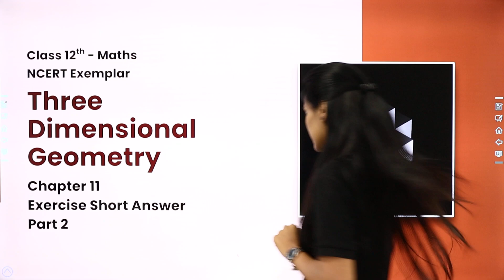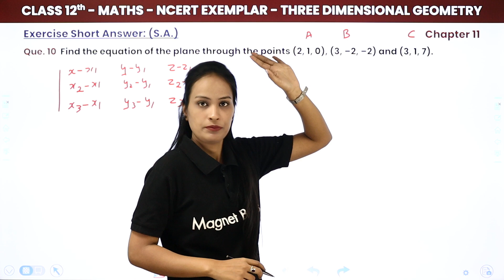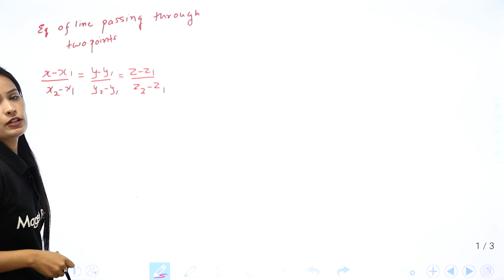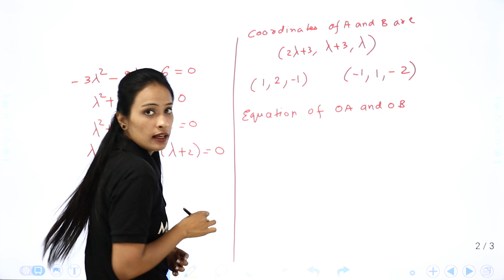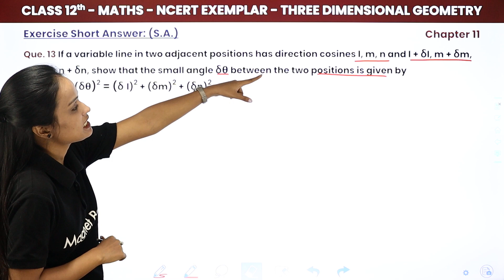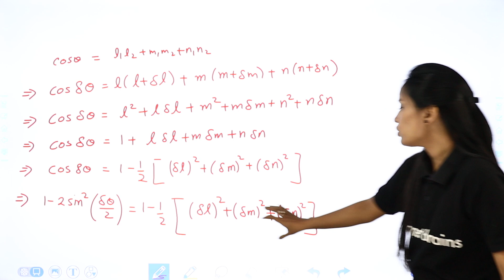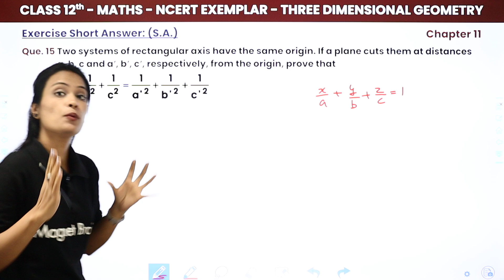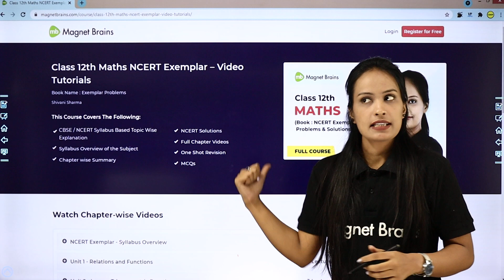Class 12 Maths Chapter 11 NCERT Exemplar- Quick Revision/All Concepts/Short Answers (Part 2)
✔️ Class: 12th
✔️ Subject: Maths (NCERT Exemplar)
✔️ Chapter: Three Dimensional Geometry (Chapter 11)
✔️ Topic Name: Three Dimensional Geometry - Quick Revision/All Concepts/Short Answers (Part 2)
✔️ Topics Covered in This Video: Delve into Chapter 11: Three Dimensional Geometry from the NCERT Exemplar for Class 12 Maths. This video provides an in-depth understanding of advanced concepts, examples, and exercises to prepare for the 2024-25 CBSE exams.
00:00 Introduction
00:50 Short Answer: Question - 9 & 10
17:30 Question - 11 & 12
46:04 Question - 13 & 14
1:10:52 Question - 15

three dimensional geometry ncert exemplar class 12
class 12 maths ncert exemplar solutions
chapter 11 three dimensional geometry class 12
three dimensional geometry class 12 cbse 2024
ncert exemplar maths class 12 chapter 11
class 12 three dimensional geometry problems
cbse 2024 class 12 maths preparation
advanced geometry questions class 12